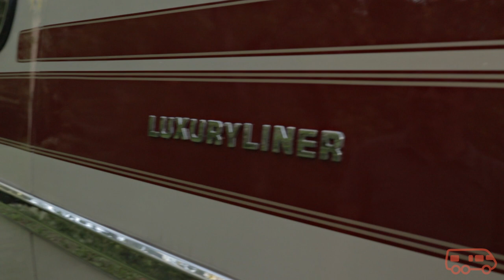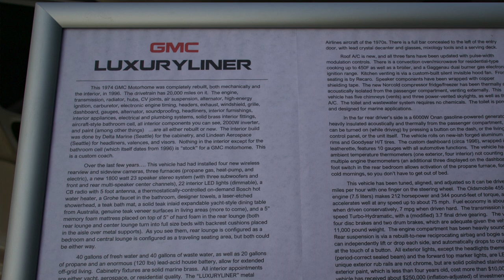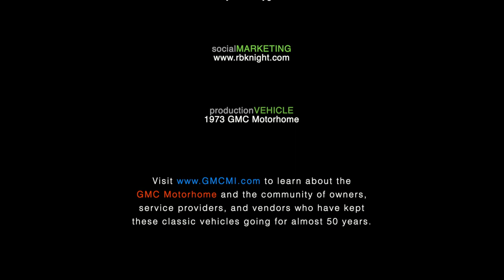GMC Motorhome Tour with Scott Sommers (Ep. 06/Part 1)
Another episode in a series featuring gmcmotorhome owners showing us around their vintage RVs.

Summary: Scott Sommers, takes us on a tour of the exterior of his award-winning 1974 GMC Motorhome and shows us the custom upgrades both he and the previous owner have added to the coach.

Background: Built by General Motors using automobile assembly techniques, 12,921 GMC motorhomes were produced from model years 1973 to 1978. Over 7,000 are currently listed at the GMCMI.com international registry. Estimates suggest that at least 8,000 to 9,000 of the original production run are still in operating condition.

EquipmentUsed: Amazon.com links to some of the equipment used in producing this series (see disclosure below)

Atomos Shinobi 5-inch HDMI 4K Monitor
Atomos Ninja V Atomos Ninja V 4Kp60 10bit HDR Daylight Viewable 1000nit Portable Monitor/Recorder
Atomos Shogun 7
Atomos 7, Shogun Inferno, or Ninja V Accessory Kit
BLIND SPOT - Dummy Battery compatible with Canon LP- E6 and LP-E6N Cameras and BMPCC4K 6K
Canon EF-S 24mm f/2.8 STM Lens
Canon EOS M50 Mark II + EF-M 15-45mm is STM Kit Black
Crack Light by Blind Spot
Glow Reflector Panel and Sun Scrim Kit with Boom Handle and Carry Bag (57 x 57)
HEDBOX RP-DC50/DFP50 - Dual LCD Battery Charger for NP-FH50, FH70, FP50, FP90, FV50, FV100 Batteries
HEDBOX RP-NPF1000 - Super High Capacity Li-Ion Battery (77Wh / 10400mAh) compatible with Sony NP-F970, NP-F990
HedBox Store
Hoya Filters
Ikan IBG-1000-V2 Lyra/Rayden/Onyx Light Kit Bag, Large, Black
Ikan IBG-SB15 Saddle Sandbag & Weight Bag 15 lb, Black
Ikan Lyra (3X) Bi-Color 3200K-5600K Soft Panel (3) 1 x Half Lighting Kit w/ Gold & V-Mount Battery Plate, Barn Doors, Stands and Case Included (LB5-3PT-KIT)
Kupo 20in Master C-Stand with Sliding Leg Kit (Stand 2.5in Grip Head & 20in Grip Arm with Hex Stud) - Silver (KS703712)
Kupo Store
Manfrotto MVH502A,546GB-1 Professional Fluid Video System w/ Aluminum Tripod & Ground Spreader
Neewer 43 Inch/110 Centimeter Light Reflector 5-in-1 Collapsible Multi-Disc w/ Bag - Translucent, Silver, Gold, White & Black for Studio Photography Lighting & Outdoor Lighting
Power Junkie NP-F by Blind Spot - Multi use powering Adapter for filmmakers Using The NPF - NPF Charger
Sennheiser MKE 400 Shotgun Microphone
Sennheiser Pro Audio Ew 100 Portable Wireless Microphone System, A1, 122P G4 ew 122P G4
SLR Magic Anamorphot 1.33x 50 Anamorphic Adapter Rangefinder CINE Adapter w/ Witness Markings (Imperial)
SmallRig Cage for Canon EOS M50 and M5 w/ Integrated Grip & Quick Release NATO Rail(Upgrade Version) 2168B
SmallRig Articulating Magic Arm with Screw Ballhead & NATO Clamp Ballhead, Monitor Mount for Field Monitor, Lights, Audio Recorders, DIY Camera Rig - 2071B
Sony MDR7506 Professional Large Diaphragm Headphone
Tiffen 82VND 82 Millimeter Variable ND Filter
Tiffen Filter Store
Tilta FF-T06 Mini Follow Focus | Lightweight, Mechanical Lens Control for DSLRs, Sony A7 A9 for Nikon GH5 BMPCC 4K 6K Cage | FF-T06
Tiltaing Mini Matte Box - Lightweight Filter Support w/ Top Flag for DSLR or Small Cine-Style Cameras Lenses | MB-T15
Tilta Store
Wooden Camera Store
Wooden Camera Universal Lens Support, Convertible Between 19mm/15mm Studio Rods, for Heavy Lenses, with Rolling Y-Bracket and Height Extension Posts
Wooden Camera WC V-Mount Battery Plate (Dual D-Tap)
Zacuto VCT Pro Baseplate